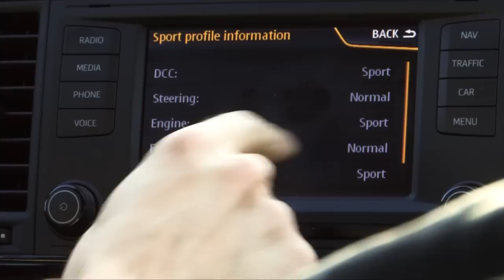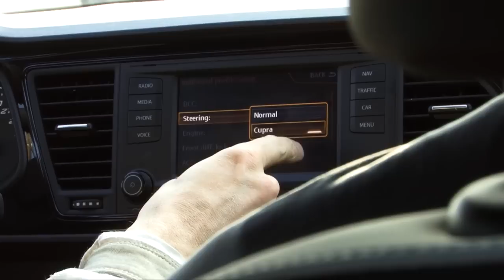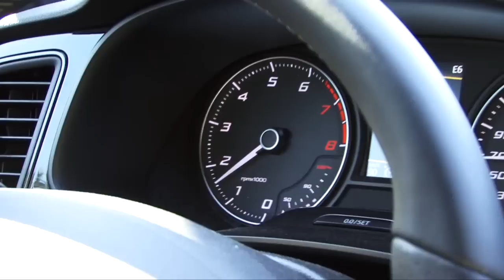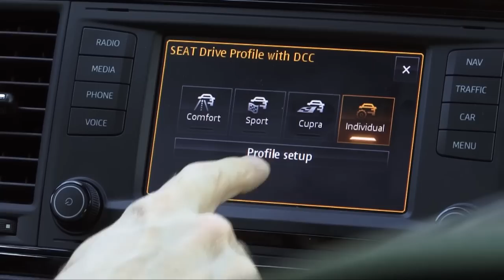Motorsi Proovisõit - Leon ST ja Cupra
SEAT Leoni mudelirivi tipus paiknev Cupra on autofännidele tuttav nimi. Lisaks on üks Leoni mudel saanud oma mudelitähistusesse ka tähed ST. Mis on ST ja kas tippmudel Cupra on kiire, saad teada saatest. Muide, müügisaalidesse peaks jõudma peagi ka Leon ST Cupra versioon.